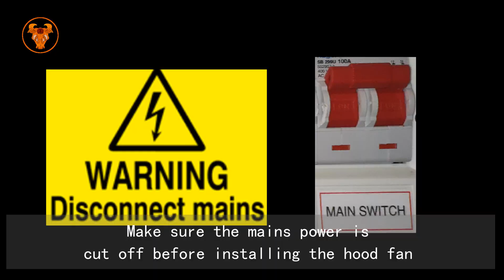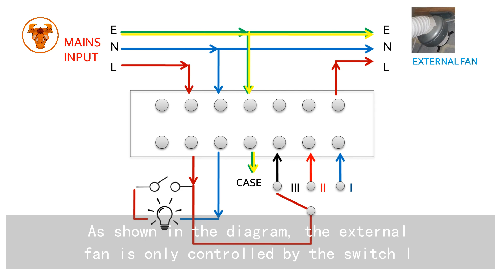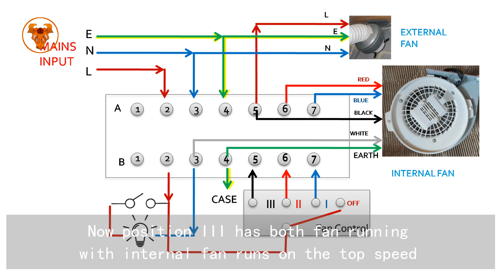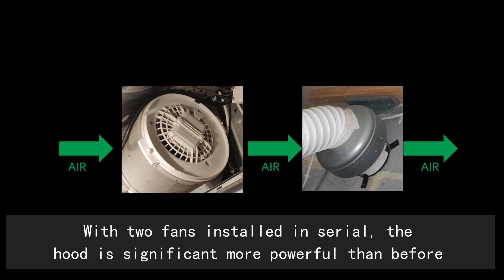How to Install Extract Fan inside Bosch Hood DKE935AGB - Very Powerful Together with External Fan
Video shows how to install the extract fan inside the Bosch DKE935AGB Hood. This installation also has an external extract fan, both fan works together provided very powerful solution for a smell free kitchen.